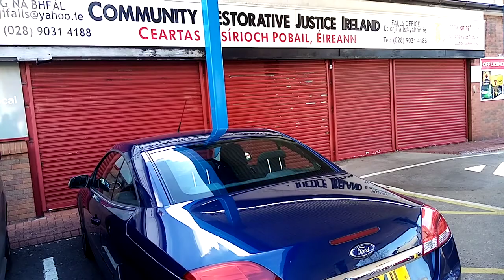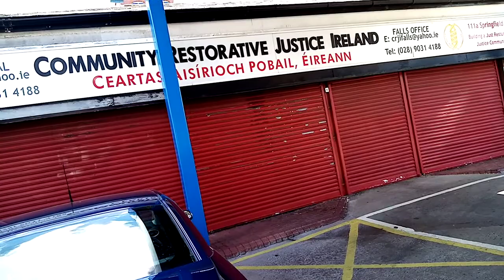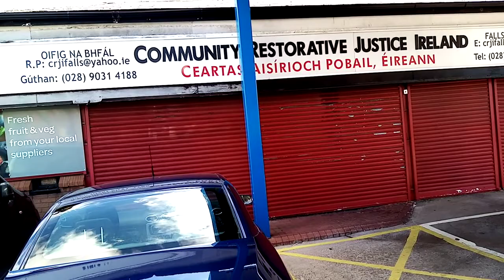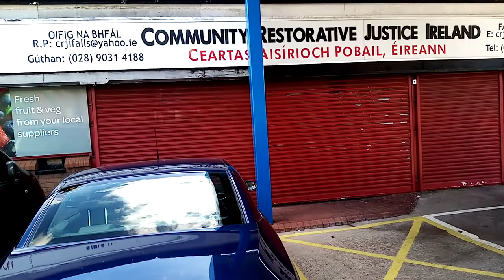Walking and recording part 2: RANT against a useless service centre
Never trust or waste time with services that "resolve neighbourly disputes" or anything else, all talk no action